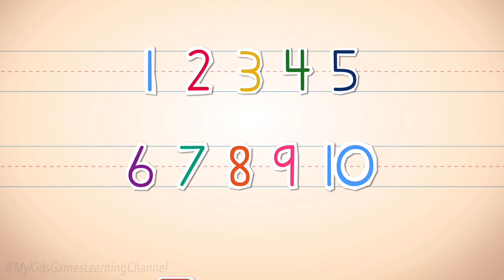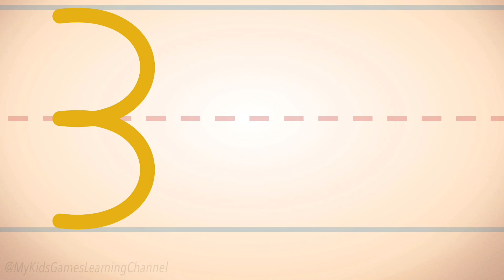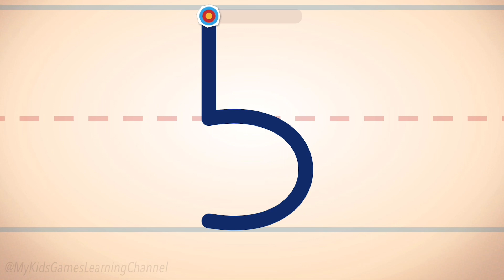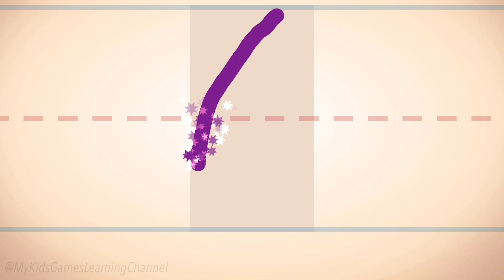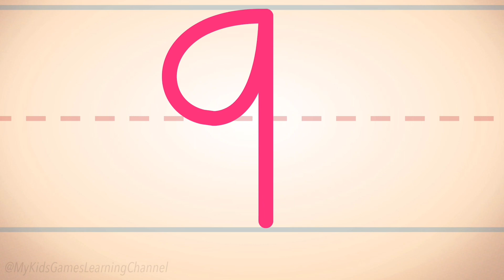How to Write Numbers 1-10 for toddlers | Endless writing |Practice writing